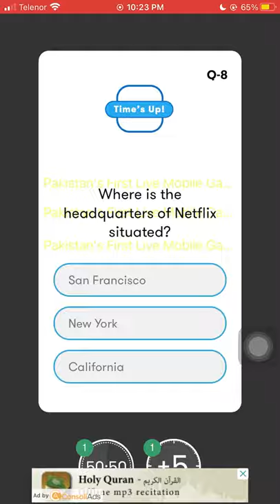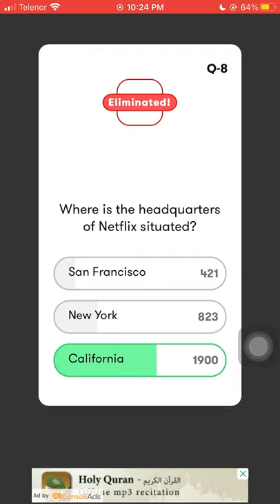Where is the Headquarters' of Netflix Situated?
Do you know Where is the Headquarters' of Netflix Situated? Check out the video & download the Jeeto App to participate in the live trivia show, hosted daily at 10:00 PM PKT to win exciting prizes.

Host: Rana Bobby